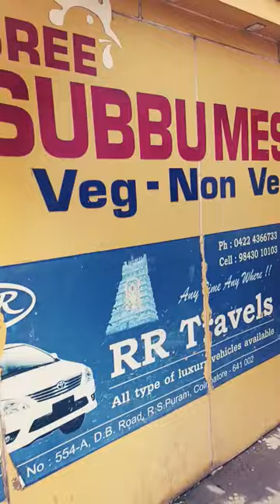Revolutionary Paper Bag Innovation Comes at a Shockingly Low Price! Isos paper carry bag making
WHAT IS ISOS PAPER COVERS, WHY WE NEED TO INTRODUCE SOMETHING NEW
To above perception of retail shop owners, let’s develop a unique solution for developing countries

We introduce ISOS paper covers and ISOS paper bags with handle, ISOS – Indian self opening sacks, founded by V. Shirodhkar, managing director of Feather Touch Tissues and it’s team

SOS paper cover – which was invented by American inventor  Charles slide still

SOS paper cover advantage – square bottom which is stand still after keeping object in bag

ISOS paper cover advantage – V bottom, with larger gusset is like stand still after keeping object in same bag
The invention of ISOS paper cover and bag is to reduce the cost of paper bag, example : we are practiced by carrying handle made bags, we can provide ISOS paper bags with handles with same price of SOS covers without handle
The idea is to increase the volume of space in paper bags with reduced cost of paper bag with user friendliness to consumer to carry

paper bag
paper bag snowflakes
handmade paper bag
paper bag handmade
paper bag kaise banate hain
paper bag making at home
shopping paper bag making at home
eco friendly paper bag
diy hello kitty paper bag
kitty party paper bags
origami paper bag easy
paper bag mini album
paper bag flip
easy diy paper bag
diy beautiful paper bag
diy paper bags
diy paper bags making
diy paper bag making
how to make paper bags
making paper bag
origami bag
junk journal
how to make origami
como fazer um origami
papel de origami
bags out of newspaper
bags made of newspaper
newspaper craft idea
newspaper craft ideas video
easy origami
paper craft
gift bag
fiona apple
simple origami
origami easy
paper origami
bags making
shopping bag
bag making
newspaper crafts
origami
lyric lover crafts
craft fair idea
how to make
newspaper
origami gift bag
junk journal ideas
vintage junk journal
simple junk journal
origami paper craft idea
craft
happy birthday
paper crafts
origami craft
fiona apple criminal
every single night
fiona apple lyrics
official fiona apple
sleep to dream
criminal fiona apple
fiona apple fetch the bolt cutters
fiona apple music video
fiona apple tiktok
fiona apple tiktok song
fiona apple shameika
when the pawn hits the
dobraduras de papel
origami heart box
dobradura de papel
origami de papel
como fazer origami
making at home
paper gift bag
how to make a paper packet
how to make a paper pack
paper packet making
pop up card
wreck of the day
skin out ep
how to put tissue paper in a gift bag
no. 1 machine
how to make a gift bag out of wrapping paper
how to make a bag out of wrapping paper
paper shopping bag crafts
hello kitty craft
birthday theme party
birthday party decoration
hello kitty gifts
hello kitty bag
hello kitty theme party
hello kitty party ideas
diy goodie bag
craft fair item
journal for beginners
diy gift bag for lovers
diy gift bag for boyfriend
diy easy paper crafts
diy craft with paper
diy gift bag with paper
diy gift ideas
how to make a paper gift bag
diy easy bag
easy diy paper craft
diy with paper
diy gift bag for friend
how to make a paper easy
how to make bags
bag making with paper
how to make bag
how to make bag with color paper
how to make bag with paper
paperbag